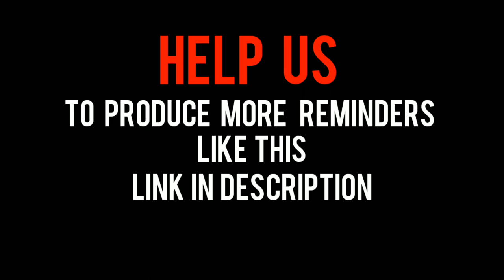Duniya ki heysiyat Akhirat ke samne ?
Duniya kitni badi hai akhrat ke samne ?
ab waqt aa gaya hai ki is channel ko aapki madad se aur bulandiyo par le jaaya jaaye. Hamara maqsad hai:
“Hamare video banane ke maujooda stuff ko aur behtar banana” taaki ham aap tak high quality videos ko pohcha sakein aur regular reminders ki tadaad ko badha sakein.
Video editing Ke Liye Naya Laptop (Dell XPS 15 Laptop) (Price: Rs.1,38,989.99) - Aur baaki zaroori akhrajaat/kharch... (In sha ALLAH)
HAMEIN VIDEOS BANANE KE LIYE AAPKI MADAD AUR DONATION KYON CHAHIYE?

Main apne mobile se hi videos banata hun
main naya laptop lekar  dawat ko ek bilkul naye level par lekar jaana chahta hu. Main ek Powerful Laptop/PC khareedna chahta hu kyonki 5 minute ki video ko render karne me bohot waqt lagta hai.
In sha ALLAH videos se aapko fayeda hoga, aur saath hi saath un 34,000 logon ko bhi jo hamari videos har mahine dekhte hain.
Misaal ke taur par:
Aapki donation se banaye gaye in reminders se agar 1 insaan bhi ALLAH ke ya Deen ke kareeb aata hai, In sha ALLAH ALLAH us insaan ki wajah se aapko iska ajar ataa farmayega.
Is kaam ke liye jo bhi donation aap de sakte hain us se hamara fayeda hoga aur in sha ALLAH aapka bhi fayeda hoga.
Agar aap maali taur par hamari madad nahi kar sakte to barahe karam hamare liye dua karein.
Jazakumu ALLAHU Khayran (ALLAH achhai ke saath aapko iska ajar ataa farmaye)
Note: Agar mumkin ho to donate karne se pehle mujhse zaroor raabta karein. Agar aapko kharch se mutalliq koi khaas tafseelaat ya maloomaat chahiye ho to aap mujhse e-mail ke zariye baraahe raast raabta kayam kar sakte hain. hamara e-mail hai: